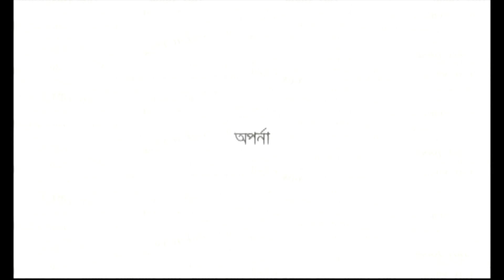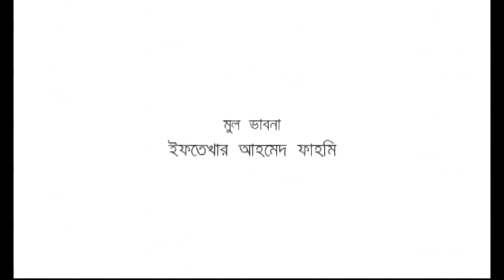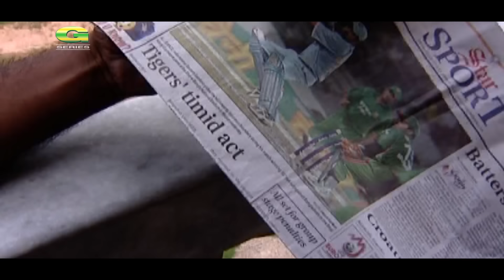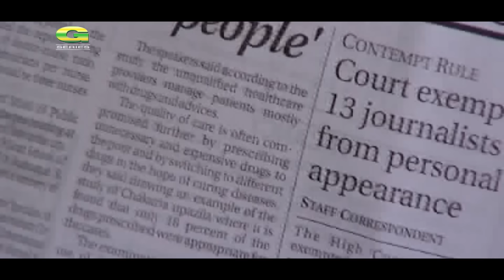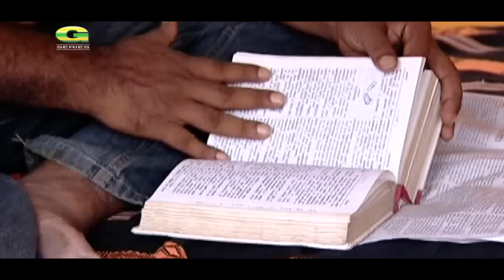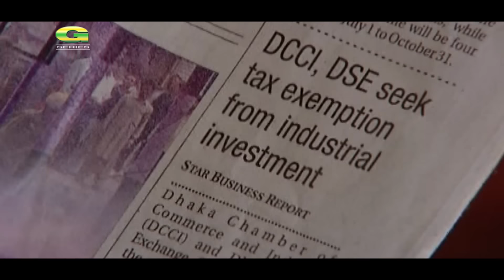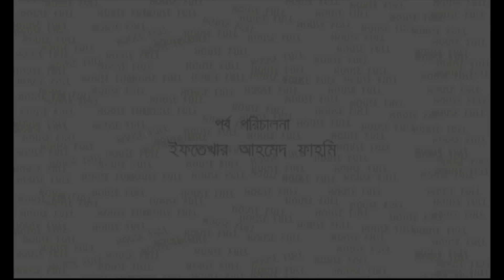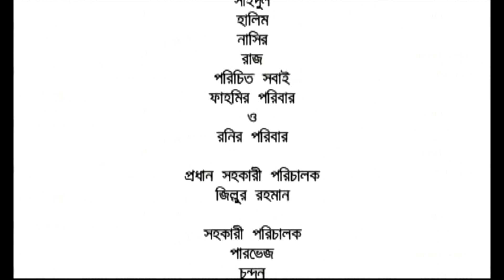House Full | EP 01-05 | হাউস ফুল | Mosharraf Karim | Mithila | Mishu Sabbir | Siddik | Comedy Natok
Natok : House Full  EP 01-05  (হাউস ফুল)
Cast : Mosharraf Karim, Sumaiya Sumi, Siddikur Rahman, Mithila, Hasan Masud, Adnan Faruque Hillol, Sumon Patwary, Sohail Khan, Monira Mithu, Mishu Sabbir, Abul Hayat
Script & Direction : Redoan Rony & Iftakher Ahmed Fahmi
Producer : Top Of Mind
Language : Bangla
Label : G Series